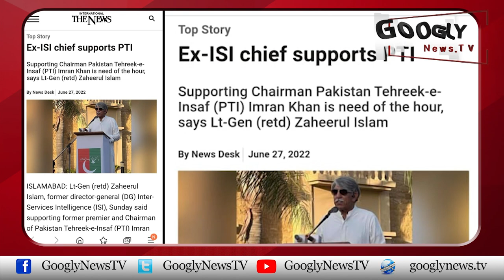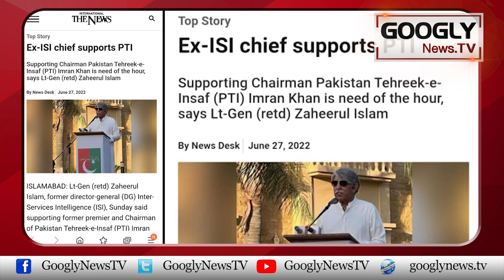Sabiq DG ISI General Zaheer Ul Islam Ka PTI Kharri Karnay Ka Aitraf | Googly News TV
Sabiq DG ISI General Zaheer Ul Islam Ka PTI Kharri Karnay Ka Aitraf